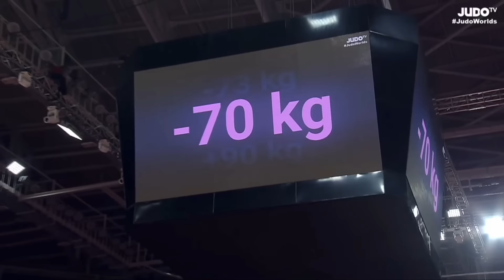Judo Worlds 2023 FINAL JAPAN vs FRANCE Teams Event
Amazing match between two great judo nations!

▶ Consider supporting the channel by clicking JOIN. You can find the button on the channel page. Don't worry about it if it's going to break the bank 😂.

▶ The footage used in this video is courtesy of the International Judo Federation (IJF). You can find full footage, matches, highlights and interviews on JudoTV.

▶ I recently had to re-do my Facebook page. A like would be much appreciated!

Awesome data on all your favorite judoka!

Established in 2015, judo highlights has been providing the best judo on YouTube! The goal of this channel is to make judo and judoka more popular around the world!
- Judo Highlights for the Best Judokas of Each Year.
- Judo Throws and Judo Technique Montages.
- Best Ippons.
- Tournament Recaps.